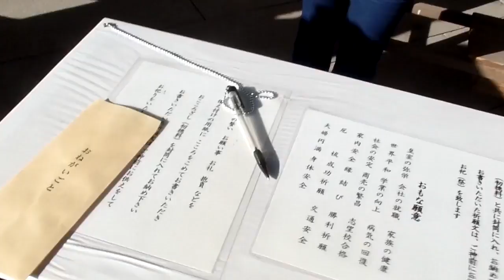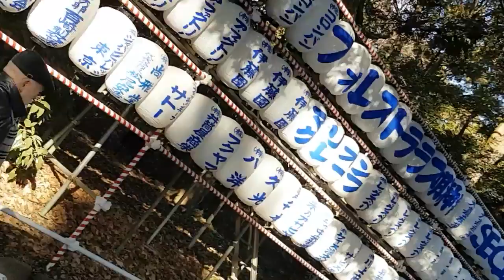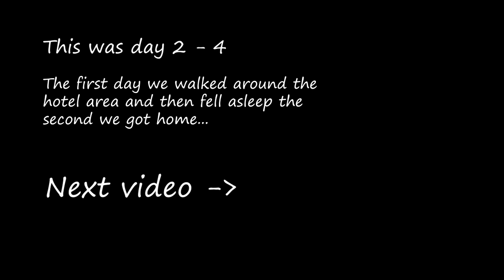TOKYO JAPAN ! | Tineru Vlogs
Tokyo Japan 2019 with my boyfriend Birk❤️

We stayes in Asakusa and in this part one we went to:
  Day 2 - Asakusa tempels, Akihabara and Ginza
  Day 3 - Tokyo station, Intermediatheque, Pokémon center and Solamachi.
  Day 4 - Meijn Shrine, Shibuya 109, Cat Café and Asakusa (food stand)

Asakusa is such a lovely place and it is really easy to get around Tokyo from there. It is a clam place so you can enjoy a stroll, see the temples and eat good food. At Tokyo station there are so many cool buildings and beautiful scenery. in the center there are the city life but just a small walk and you see man made nature!
Maijn Shrine is a must to see in Tokyo! It was so beautiful and i really want to visit again. The cat café was a fun experience, but the fact that the cats are de-clawed makes me a bit sad.. Really wanted to adopt the big beauty  of a cat I zoomed in on some times tho!